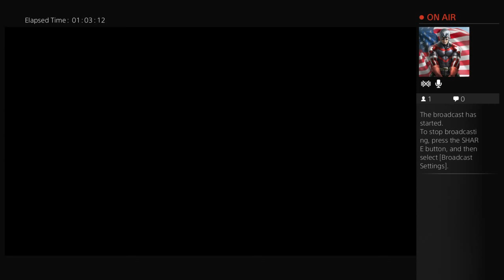Going Flawless with Gorgon 5-0 Evolve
Currently undefeated, I am going to be showing why gorgon is the best for skilled players.